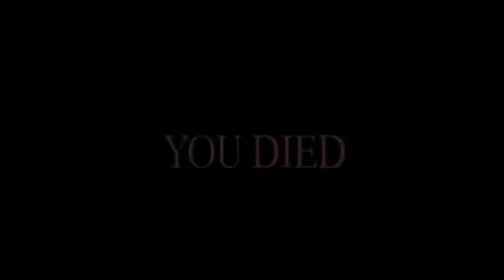Shitpost Status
If you see an ads
YouTube is putting ads on my videos when I don't even make any money from them & not telling me.. (Not surprised)
Thanks YouTube. Glad I could help your greed lmao